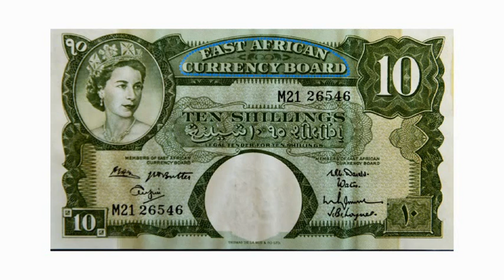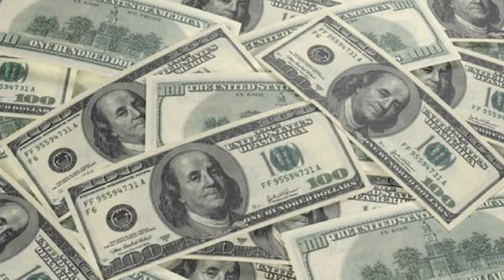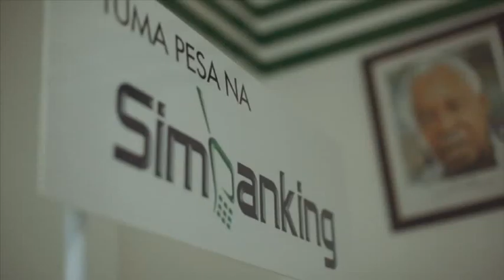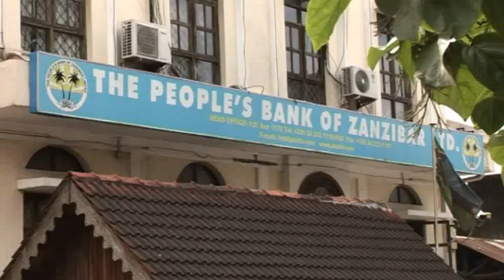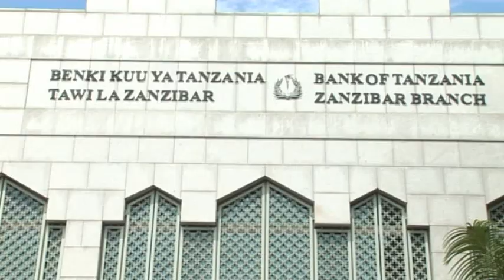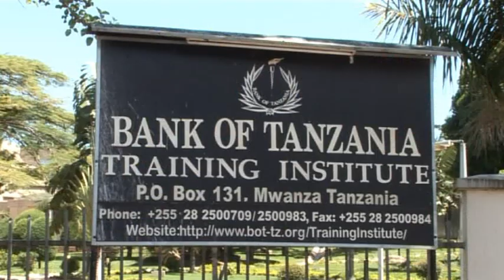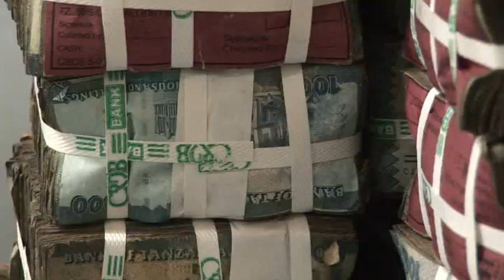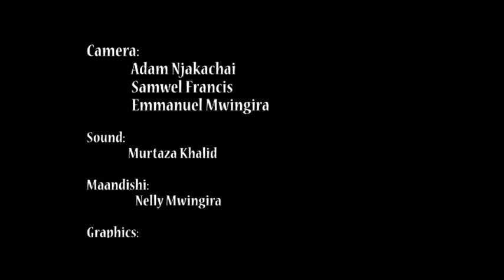Miaka 50 ya Benki Kuu ya Tanzania (1966-2016)